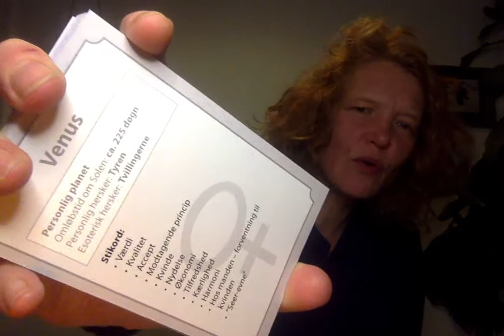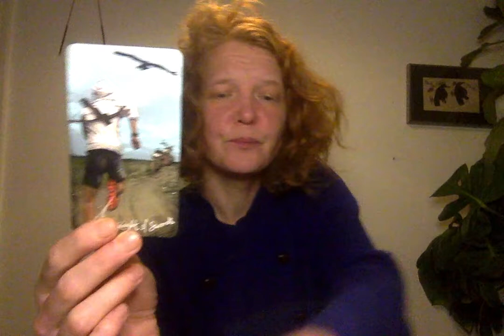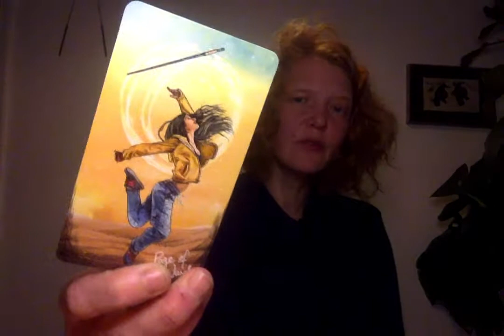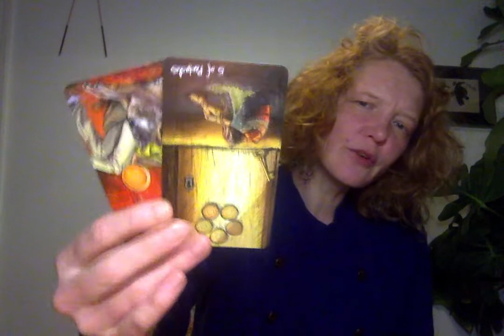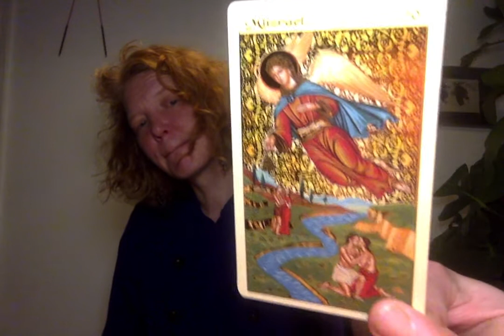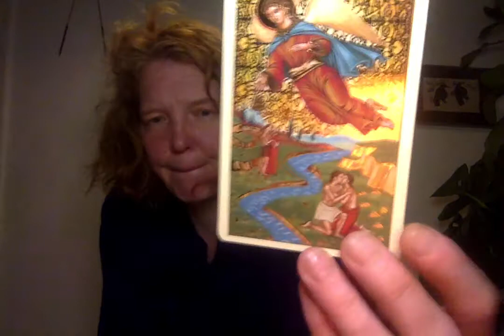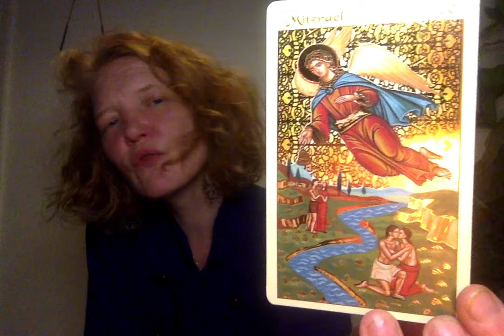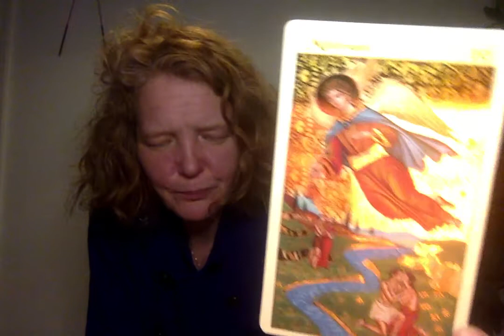Jomfru. Sandheden skal ud! Wistleblower energy. Venter på den sidste brik. Dybdeborende journalistik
Vildt nok. Ren detektiv historie i extended.
Meget spændende.

KORT BRUGT I LÆSNINGEN:
Bobnoon sorteper, Golden tarot of Klimt, Karma Angles, Gypsy Oracle cards, Pippikort, Peictureka fra Hasbro.

DONATIONER:
Hvis du kan lide og vil støtte mit arbejde her på kanalen er jeg meget åben for materiel udveksling i form af penge og kort.

Uddannet Lydkunstner fra Det Jyske Kunst Akademi. Healer og clairvoyant hos Marzcia Techau samt afdødemedie ved Selma Ambirk. Shaman og Sejdsanger hos Annette Høst.